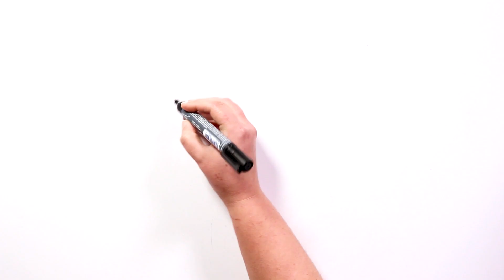Rick y Morty CREEPY 😈 Draw My Life Historia de Terror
¿Quién no ha visto la serie de animación Rick y Morty? Puede que después de este vídeo no volváis a ver de la misma manera a sus protagonistas.